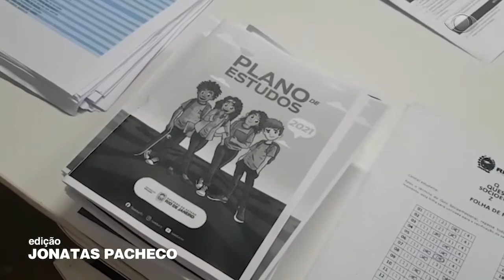Prefeitura adia segunda fase de retorno às aulas presenciais